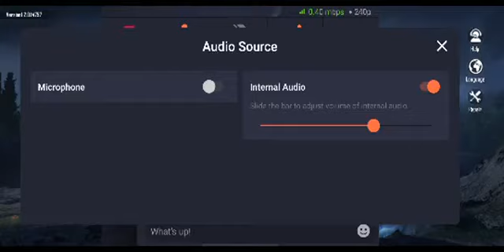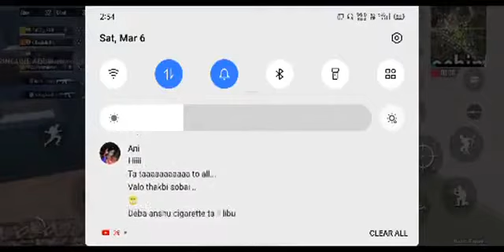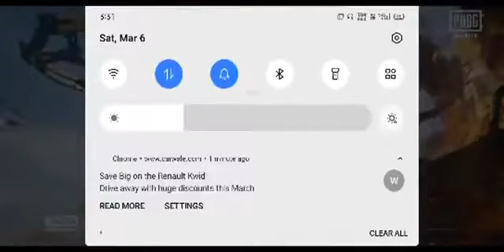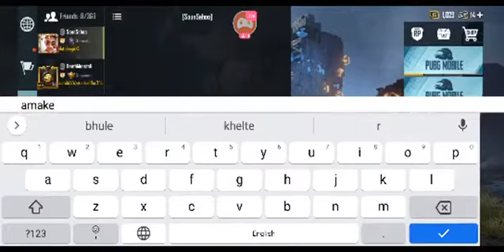Sdip Indian PUBG Tournament Mobile Game - (37)